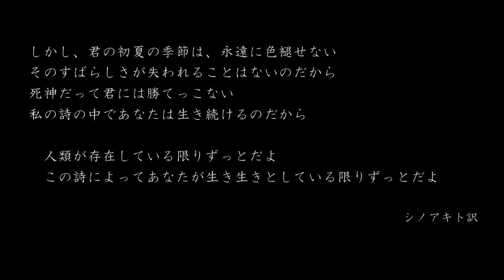シェイクスピア の ソネット １８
読み手：加藤マサミ
STAX FREDにて
葉っぱ組 役者ライブ より